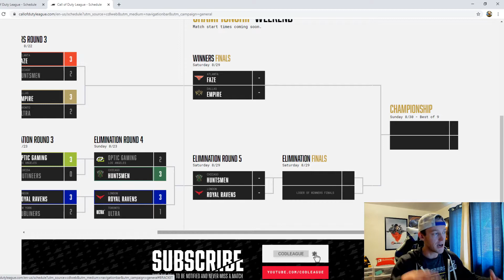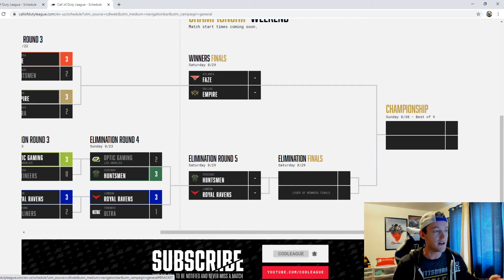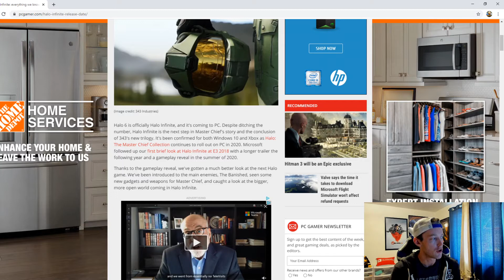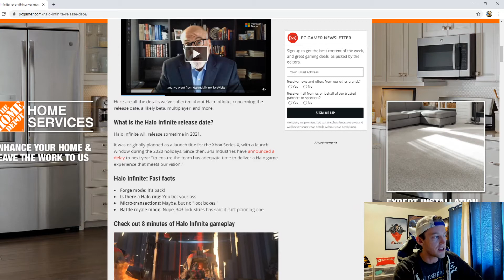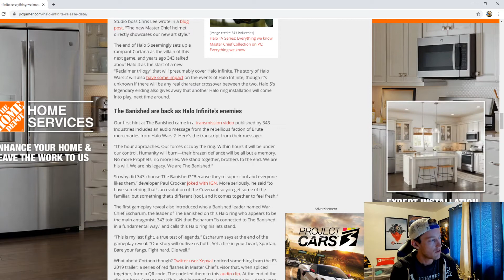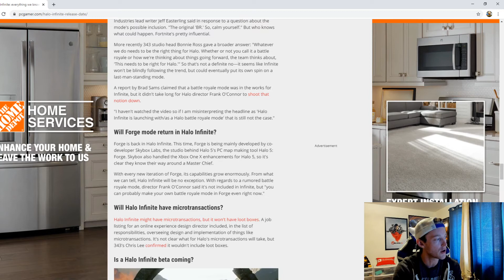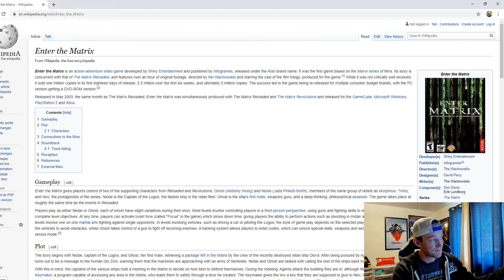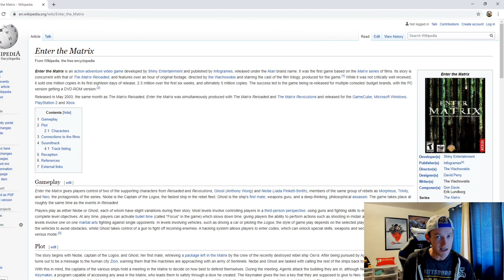Will The Matrix 4 greenlight Enter The Matrix 2? - Eight Below Show